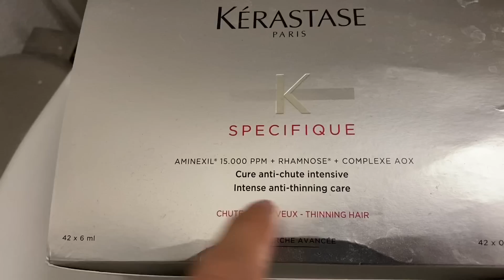Pintei o cabelo! Como ficou?! 💇🏼‍♀️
🙏 Me acompanhe:
Facebook.com/elaeamericana

❓ Por quê o nome do canal? Resumindo: Ela é americana... mas da América do Sul. Mas agora mora na Suíça!